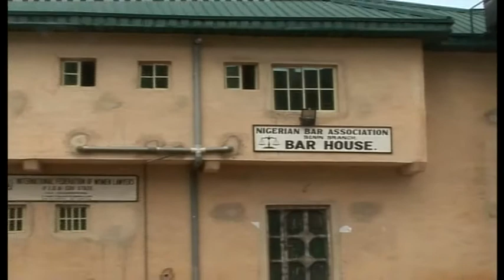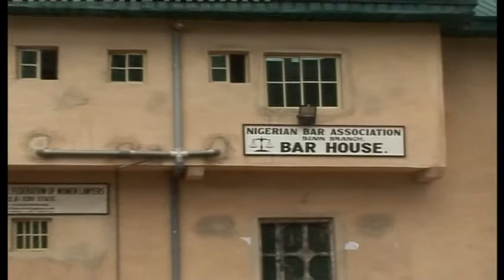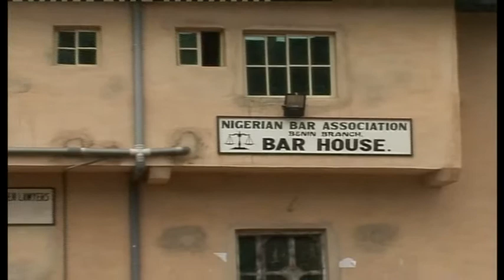Divergent views trail decision by Lawyers not to appear for kidnap suspects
The issue of non-appearance of Lawyers for kidnap and armed robbery suspects has started to generate reactions from members of the public in Benin.